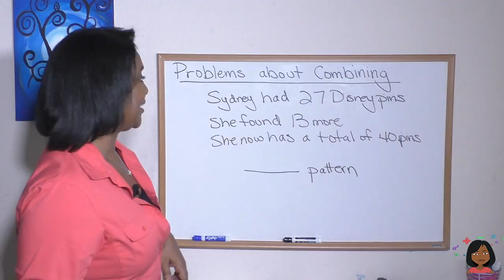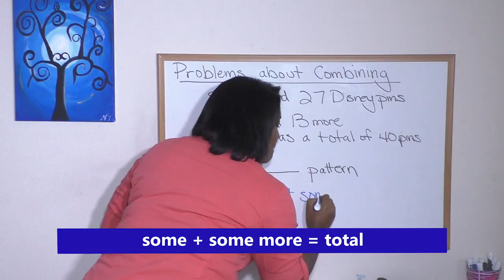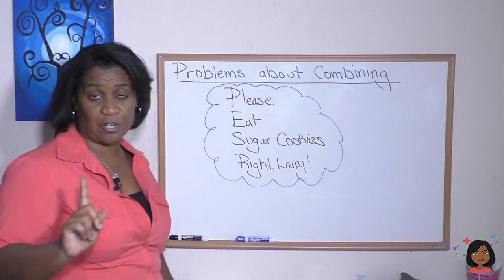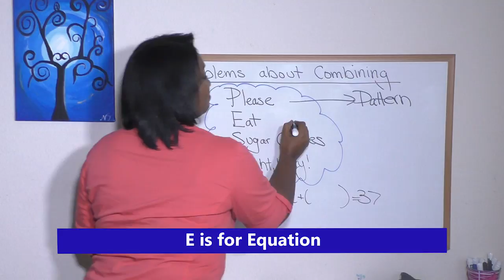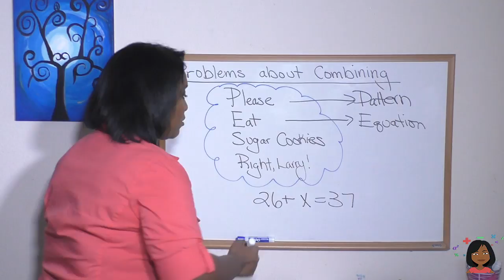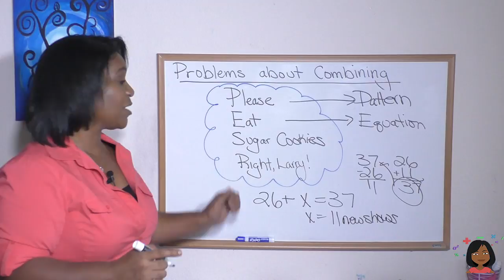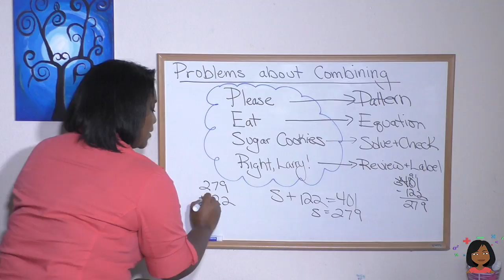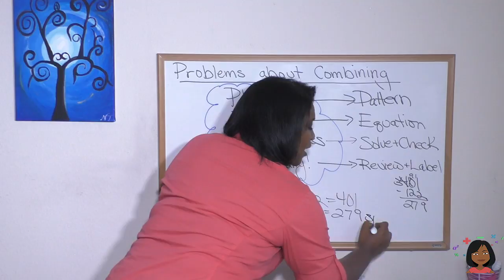11a. Problems about combining for Saxon Math 76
Watch Nicole teach her version of Lesson 11 of the Saxon Math 7/6 Curriculum. For the full set of lessons and practice sets,